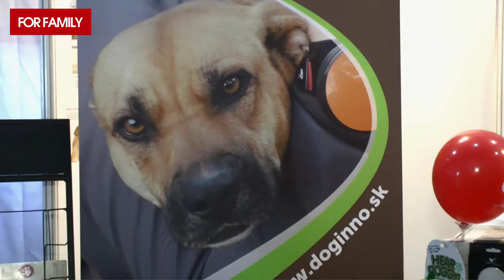Veletrhy FOR FAMILY - zábava a inspirace pro celou rodinu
K jedné z nejvýznamnějších jarních veletržních událostí v areálu PVA EXPO PRAHA patří tradičně soubor veletrhů pro celou rodinu FOR FAMILY. Na jednu vstupenku mohou návštěvníci zavítat na veletrh potřeb pro děti FOR KIDS, veletrh chovatelských potřeb pro domácí zvířata FOR PETS i veletrh pro plnohodnotný život FOR SENIOR.
Každoročně patří tyto veletrhy k nejnavštěvovanějším jarním veletržním událostem u nás. A není se čemu divit. Veletrhy FOR FAMILY se těší velké oblibě mezi širokou veřejností právě pro svůj rozsah a pestrou nabídku produktů, díky které si na své přijde opravdu každý člen rodiny. Ti, kteří sem zavítají, jistě ocení kvalitu zastoupených firem, stejně jako atraktivní doprovodný program. Více informací o veletrzích FOR FAMILY najdete na webových stránkách